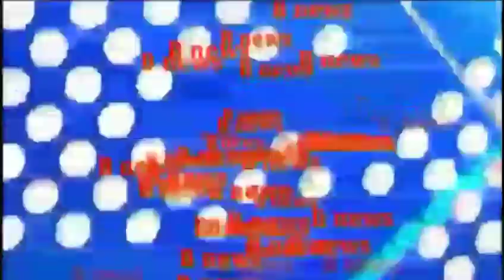यूपी में निकली पुलिस की बंपर भर्ती इस तरह से भरी फॉर्म B news deoria